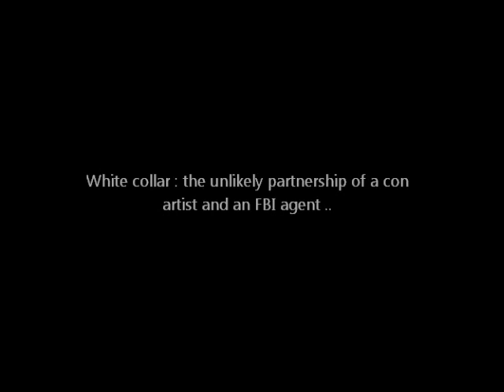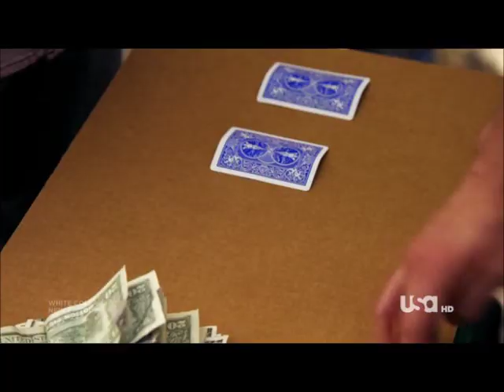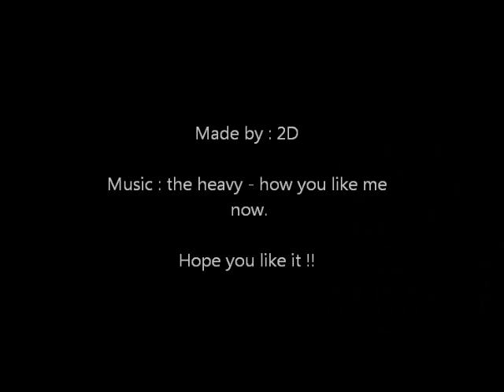White Collar : Neal caffrey (how you like me now- the heavy )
"You're either a con or a man. Never both"-Peter Burke.